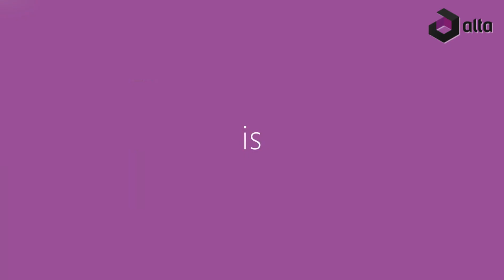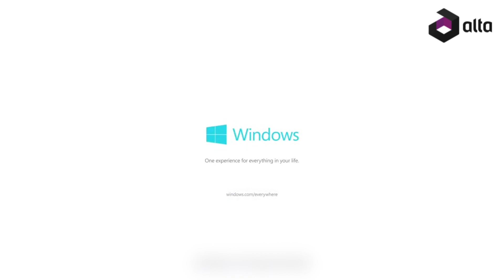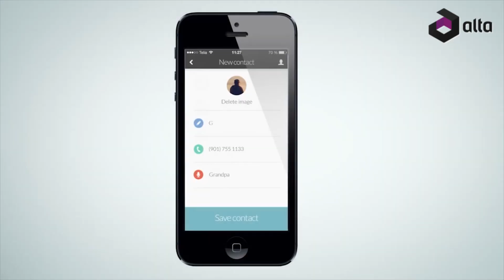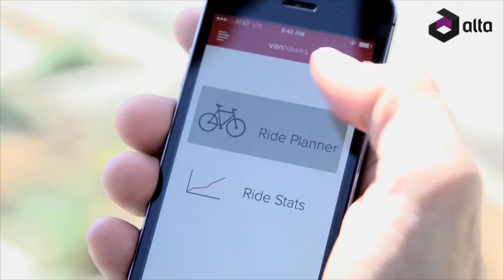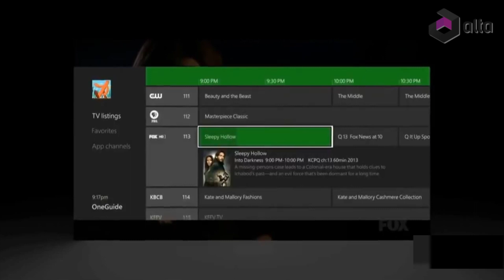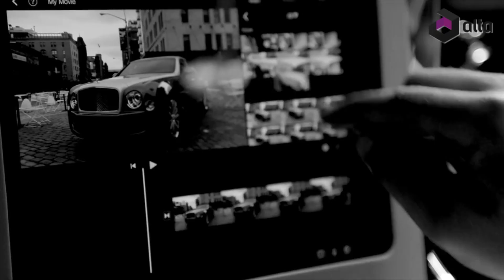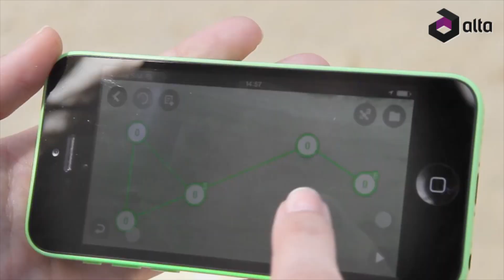ციფრული დაიჯესტი ALTAOKAY-სგან (სეზონი 1 - ეპიზოდი 1)